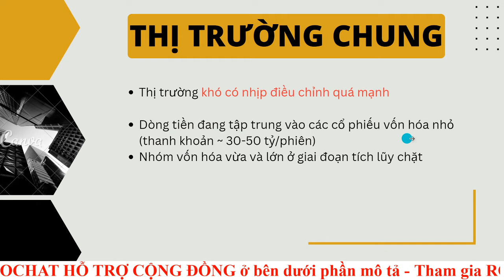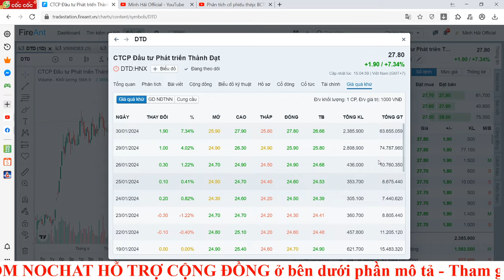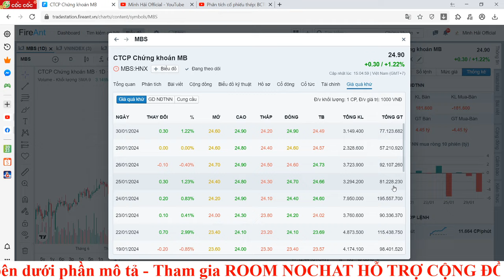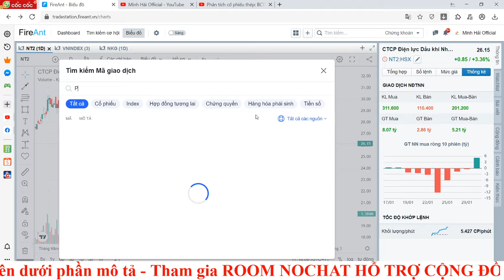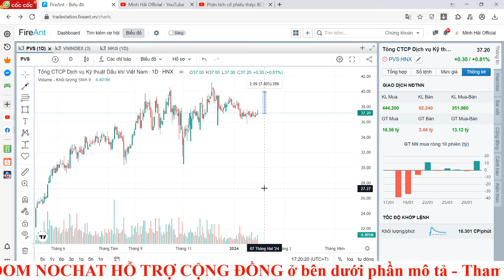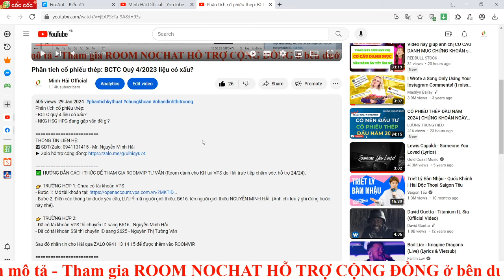Top 2 cổ phiếu đang ở chân sóng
ĐẦU TƯ CHỨNG KHOÁN | NHẬN ĐỊNH THỊ TRƯỜNG NGÀY 31/1 | Top 2 cổ phiếu đang ở chân sóng